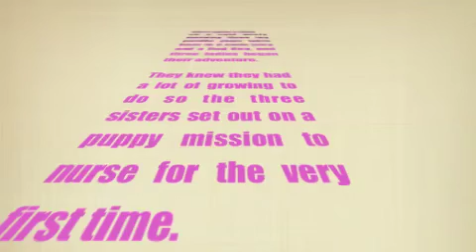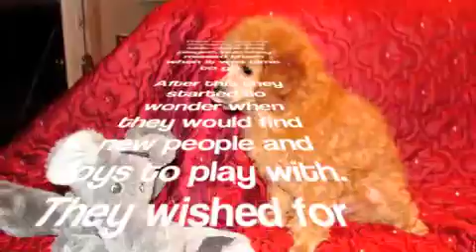A Mountain Mist Pup Story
A story about our pup's journey